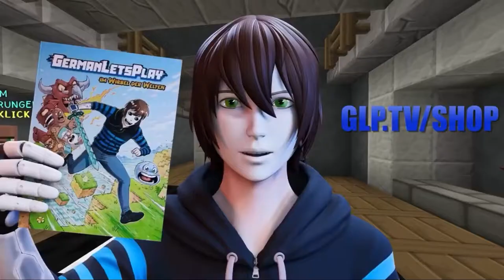Best of Freedom Squad Clips des Tages #08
Die Clips sind von @Paluten und @GermanLetsPlay.Lasst ein Like und Abo da!